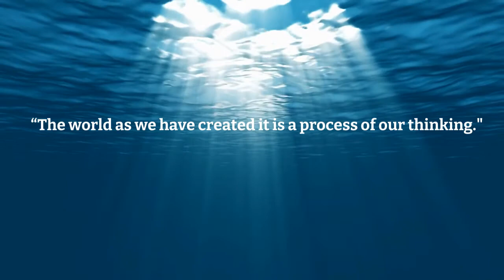Flame Episode 4/23/21